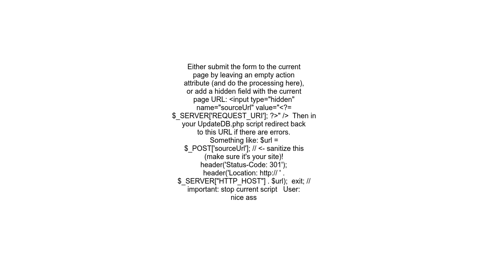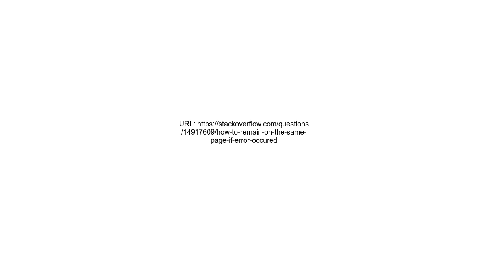How to remain on the same page if error occured